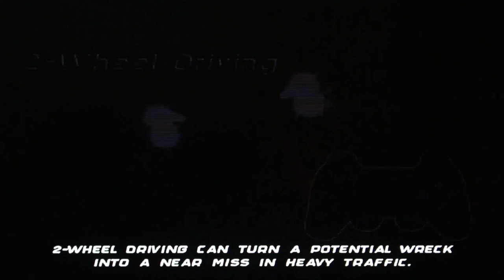Midnight Club 2: Saki Yumeno The Driver Part 1 - Los Angeles Fast Lane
Saki has arrived in Los Angeles

Saki Yumeno belongs to @rosejigglypuff76
Art belongs to @PortableML

00:00 Moses
05:33 Steven
08:48 Maria
15:12 Angel
21:20 Gina
29:06 Hector
35:01 Dice
44:45 Outro